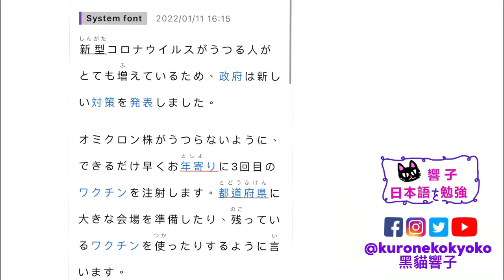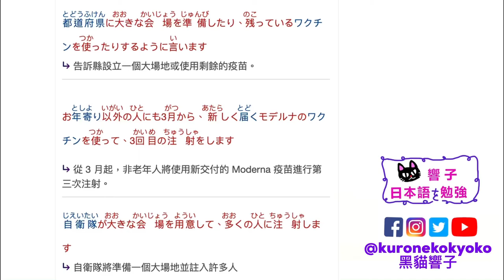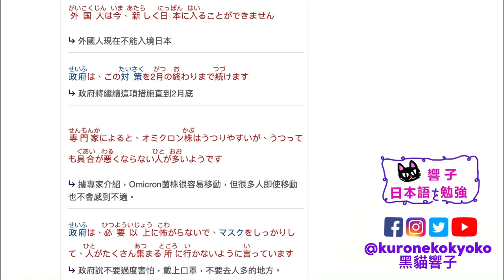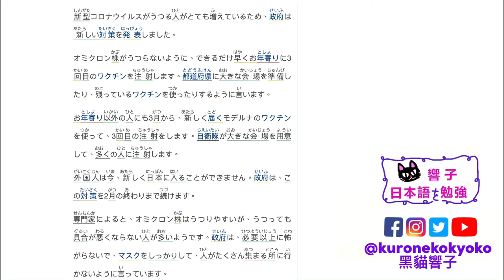日本入境政策｜ 日本新聞 每天一篇｜學日文 日本文化｜日文教學 香港｜黑貓響子 #8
2022/01/12
新型コロナウイルス　政府が新しい対策を発表
SOURCE：Easy Japanese

00:00-00:23 開場
00:23-02:03日文朗讀
02:03-07:18中文版
07:18-08:37 完結